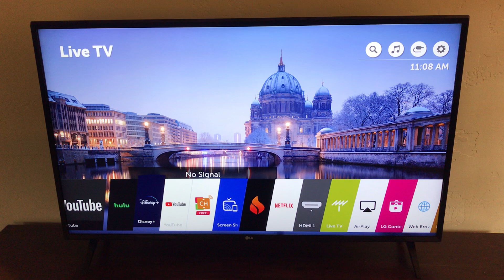Sweet Dreams Retreat Living room TV Tutorial Video McCall Vacation Rental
No Booking Fees or extra costs when you book directly with DoneRight Management.

DoneRight Vacation Rentals has the best selection of homes, cabins, lakefront estates and romantic getaways in McCall, Cascade, Donnelly and New Meadows.

DoneRight Vacation Rentals
200 E. Parks St
McCall Idaho 83638

Call to Book Now or ask Questions